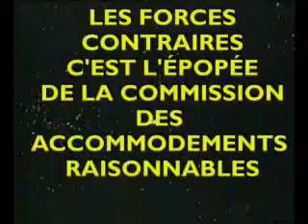ACCOMODEMENTS COMMENT ?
Deux R2D2 se promènent toutes dépenses payées aux confins de la galaxie québécoise pour sonder les reins et les coeurs des forces contraires. Un beau rapport suivra. Sera-t-il accomodant, sera-t-il raisonnable ? BEN  OUI !